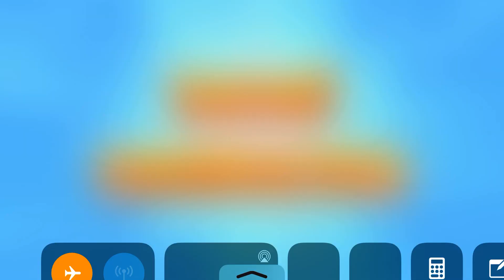Tom Pool Level 121